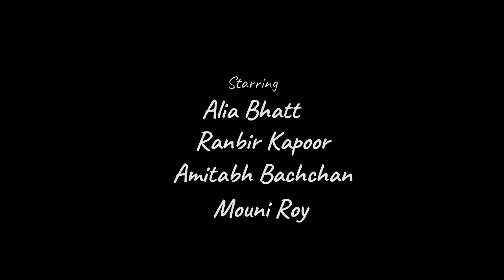Alia bhatt Upcoming Movies 2018 and 2019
Movie :- Raazi

Starring   :-   Alia Bhatt
                   Vicky Kaushal

Directed by  :- Meghna Gulzar

Based on   Calling Sehmat
                      by Harinder Sikka

Movie :- Gully Boy

Starring   :-   Ranveer Singh
                      Alia Bhatt
                      Kalki Koechlin
                      Pooja Gaur
                      Nassar
                      Parmeet Sethi

Movie :- Brahmastra

Starring   :-   Amitabh Bachchan
                     Ranbir Kapoor
                     Alia Bhatt
                     Mouni Roy

( Fantasy film)